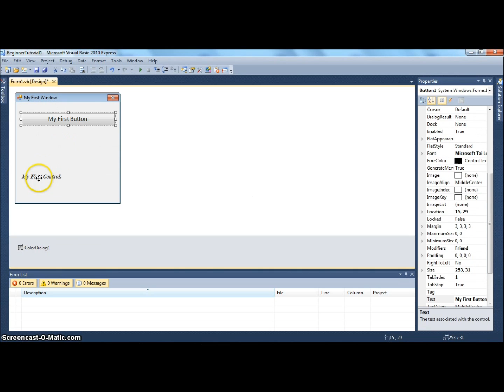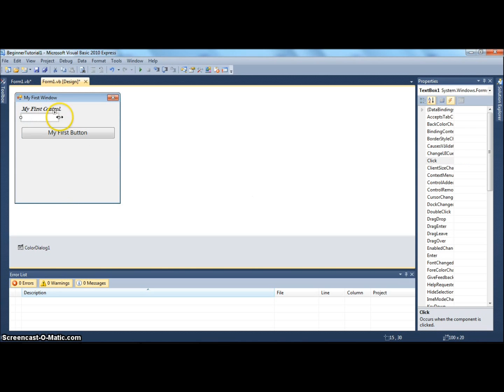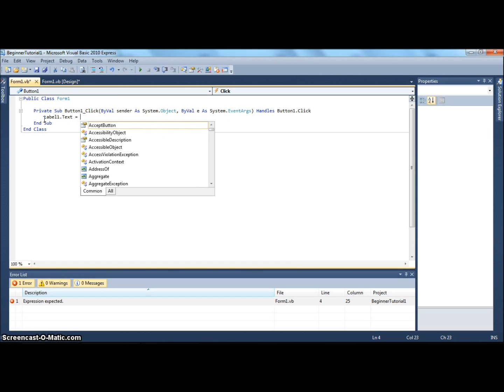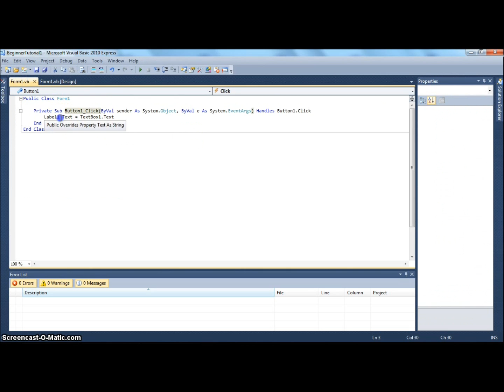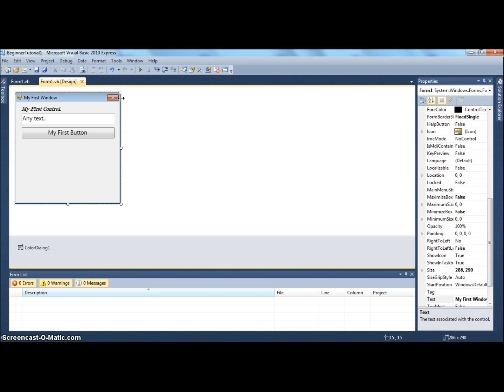Beginners' Series Vid 3 - Events, Event Handlers, and Simple Lines of Code (VB.net) - deliciousVB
Hey again guys, it's deliciousVB with another tutorial, this one being the third one in the Beginners' Series. This one will cover everything about events, event handlers and simple lines of code. I hope you enjoy the video!